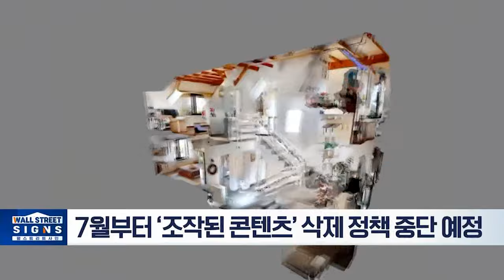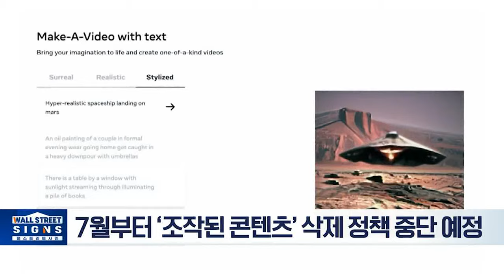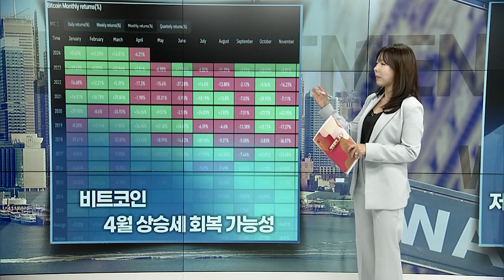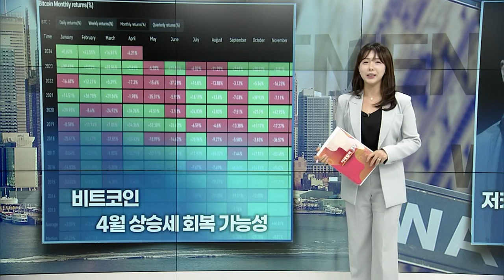메타, 5월부터 AI 생성 콘텐츠에 라벨 부착/ 오픈AI, 아이폰 디자이너와 AI웨어러블 제작/ 머스크의 xAI, 30억 달러 자금 조달 추진 중 | 마켓시그널 (20240408)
메타, 5월부터 AI 생성 콘텐츠에 라벨 붙인다
머스크 의 xAI, 30억 달러 자금 조달 추진 중
저커버그, 3년 만에 재산 순위서 머스크 역전
비트코인 4월 상승세 회복 가능성